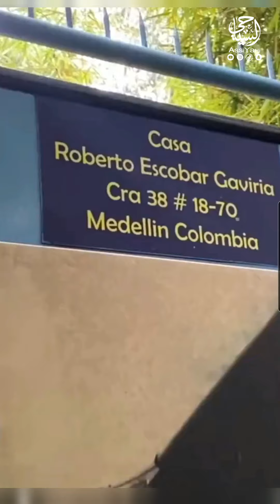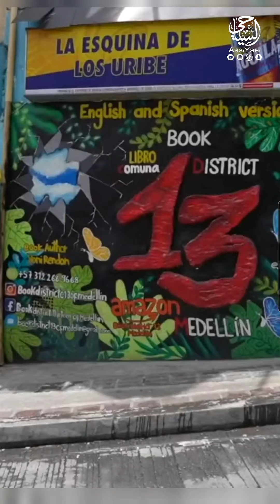كولومبيا .. هذا هو منزل وحيّ بابلو_اسكوبار وقصة مقتله